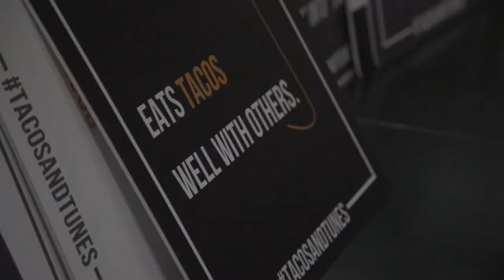Local + Moto Recap | Tacos and Tunes